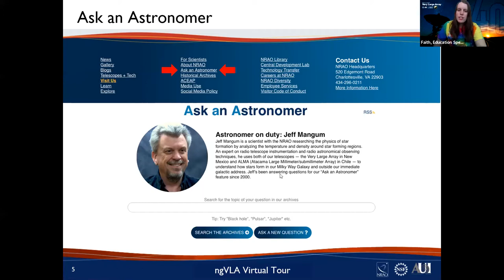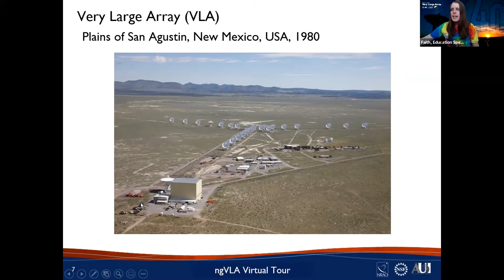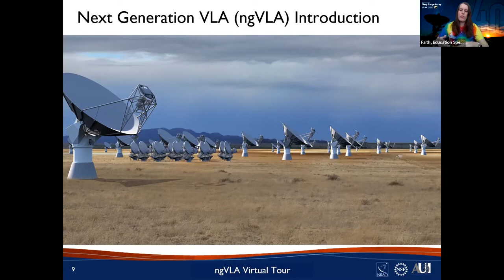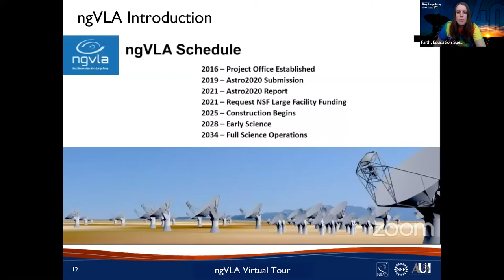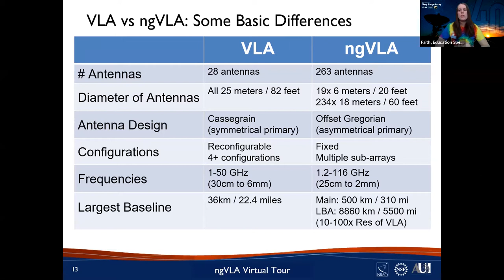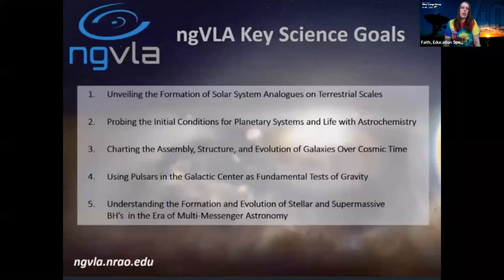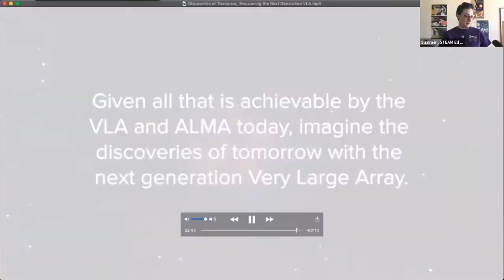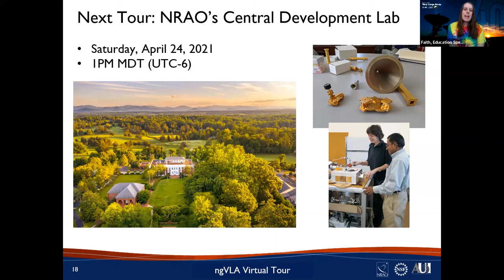ngVLA Virtual Tour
Though the VLA is proud to be celebrating its 40th anniversary, we’re also looking toward the future! Our plans for a revamped VLA–called the next generation Very Large Array (ngVLA)–would result in a new-and-improved telescope capable of taking our observations of radio astronomy to a whole new level.

Join our STEAM Education Team for a virtual tour to learn more about the VLBA and the work that it does. Guest speakers include: ngVLA Project Scientist Eric Murphy, ngVLA Research Associate Viviana Rosero, and ngVLA Project Engineer Rob Selina.

[Note: this video is a recording of a zoom webinar on March 27, 2021.]